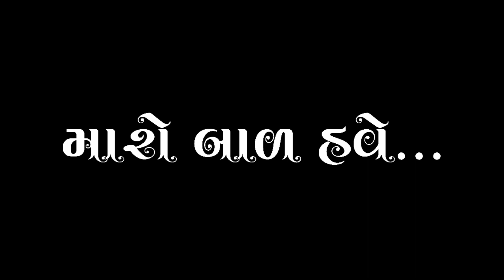MARO BAL HAVE | DIXA VIDAY SONG | RAJ VIHAR | UMANG BHAVSAR | MEENAL JAIN | મારો બાળ હવે...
राज विहार प्रस्तुत...

रोंगटे खड़े कर देनेवाला दिक्षार्थी विदाई गीत जिसके प्रत्येक शब्द में आंसुओ का सैलाब आने की पूरी संभावना रही है । जिसकी प्रत्येक धुन आपको माता-पिता के पुत्र विरह कि दास्तां सुनाएगी ।

गीत : मारो बाल हवे...

अप्रतिम रचना : प.पू. मुनिराज श्री राजसुंदर विजयजी म.सा.

अद्भुत स्वरांकन : उमंग भावसार

मधुर आवाज़ : मीनल जैन

Music arrangements and Programming :- Umang Bhavsar (UMBMusic)
Flute :- Kiran Vinkar
Guitars :- Milton Daniel
Percussions :- Prabhakar More
Mixing-Mastering :- Kardamsharma Joshi
Video design :- Kalikund designers

LYRICS :-

*मारो बाळ हवे...*

*रचना - मुनि श्री राजसुन्दर विजय जी म. सा.*

मारो बाळ हवे प्रभुना पंथे विचरी जशे
मारो लाल अनंता आभमां विहरी जशे...

एने जोऊं ने आंखोमांथी आंसु  वरसे,
एनां दर्शनने काजे मारी आंखो तरसे,
मारा हैयानो हार हवे चाली जशे,
मारा हैयानां द्वार हवे खाली थशे...

ओ सूरज तुं बहु गरम थातो नहीं,
ओ वायु तुं जोरथी वातो नहीं,
ओ कंटक तुं लाडलाने अडतो नहीं,
ओ कंकर तुं लाडलाने नडतो नहीं...

सूरज बहु बळे तो वादळ तु पालव बनजे
एना आसरा माटे तुं आसोपालव नमजे
अंधकारमां ओ चन्द्रमां तुं आवी जजे
गुरुमां बनी अजवाळुं तुं फेलावी जजे